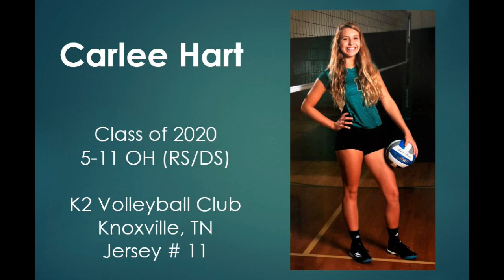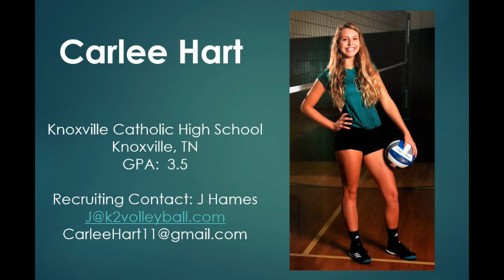Carlee Hart Highlights 2019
Carlee Hart Highlights 2019.  K2 Outside Hitter, Class of 2020